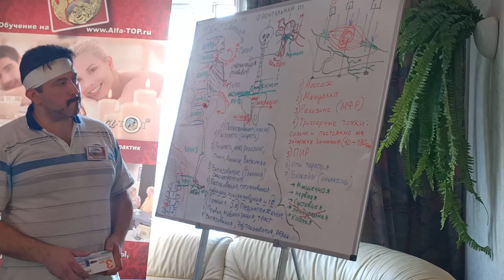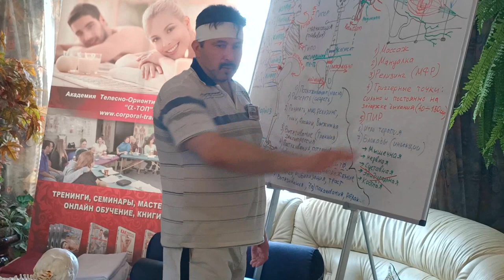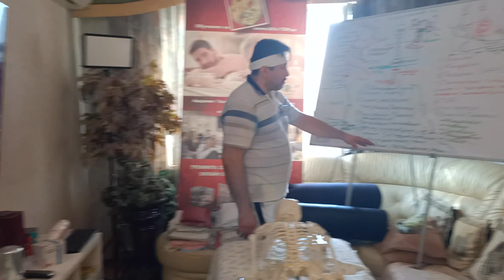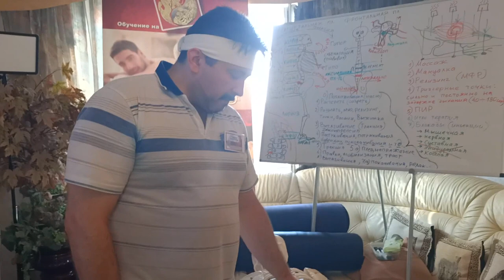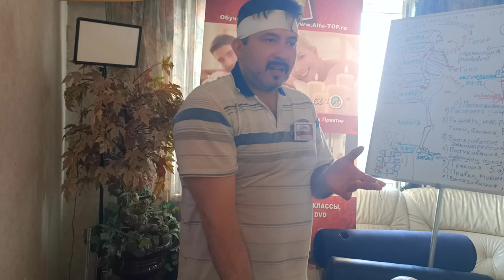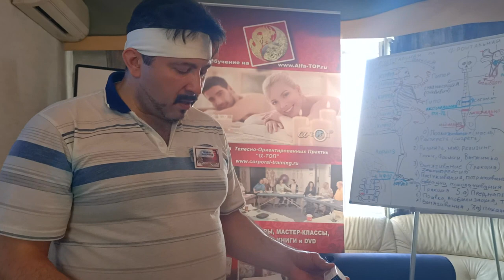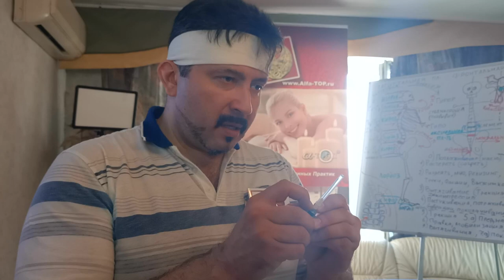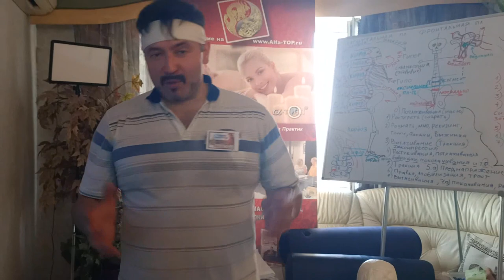Как ставить Блокады и Метод сухих Игл? Устраняем боль! Тренинг у Олега Гудвина. ;-)